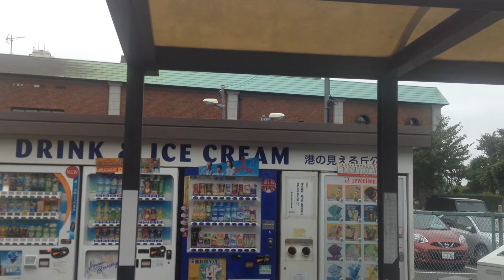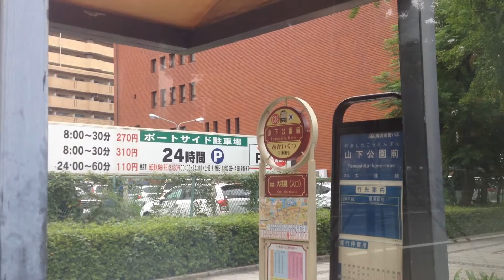あかいくつ[横浜市営バス] 前面展望 車窓[2/3]港の見える丘公園→山下公園前/ 中華街元町ルート 桜木町1045発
1.日本高速縦断ツアー
2.全都道府県くまなく巡回ツアー
横浜観光スポット周遊バス　中華街・元町(C)ルート。